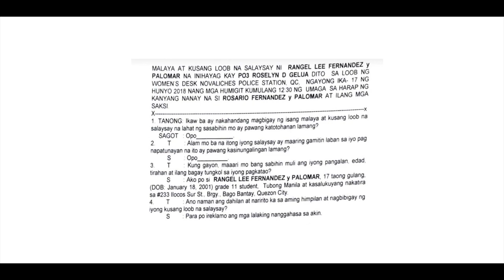Rangel Fernandez- Siya ba o ako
Ilaw na hindi gamit
Sa madilim na silid
Sa lapag ang mga damit
Hinila ng ‘yong kamay

‘Sang halik na pilit
Habang ako’y nakapikit
Sa ibabaw ay ligaya
Sa ilalim ay sakit

Bakit siya nag-iinit?
Habang ako’y nilalamig?

Sino ba'ng may kasalanan
Dapat na maparusahan niyo
Siya ba o ako?

Panig ko, iyong dinggin
Intindihin
Paumanhin sa salamin
Kailangan bang hingin?
Sala ba'ng magsalita
Bakit ‘di ka naniniwala?
Ako’y sirang-sira